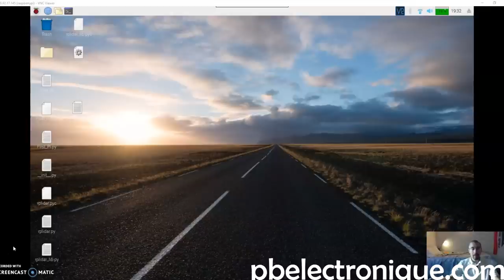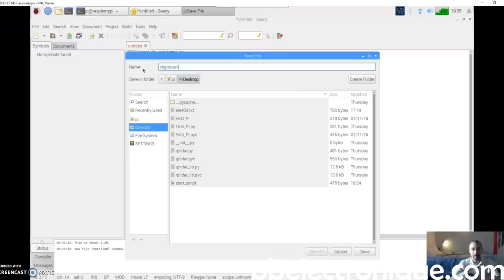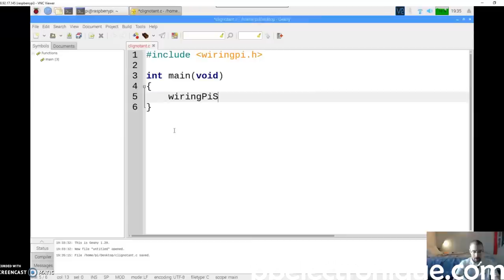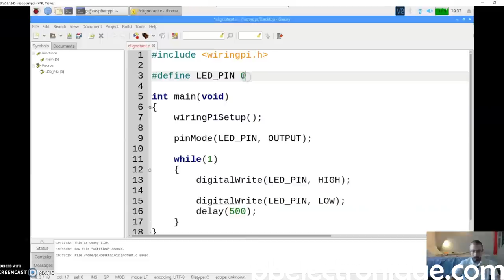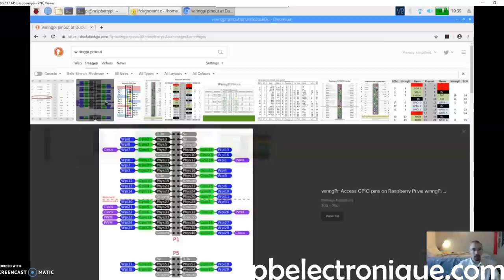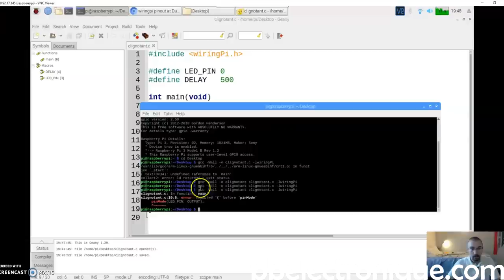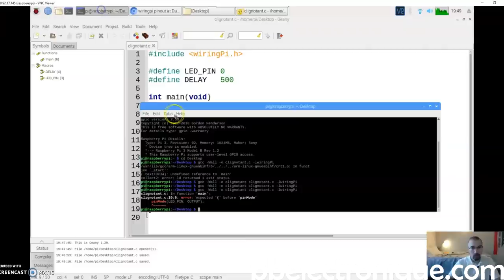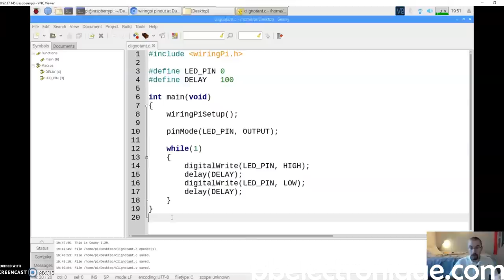Raspberry Pi : Librairie WiringPi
Dans cette vidéo, je vous présente une librairie très intéressante que j'ai découvert sur Raspberry Pi. La librairie WiringPi permet de contrôler les entrées/sorties de la même façon que Arduino. La librairie reproduit les fonctions de base Arduino comme digitalWrite(), digitalRead() etc. ce qui permet d'interfacer facilement le Raspberry Pi en C.